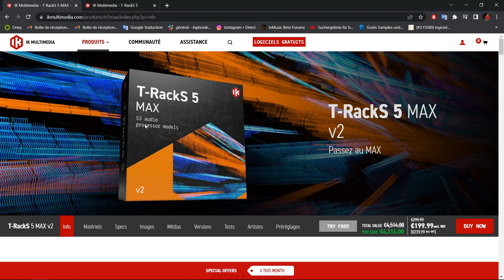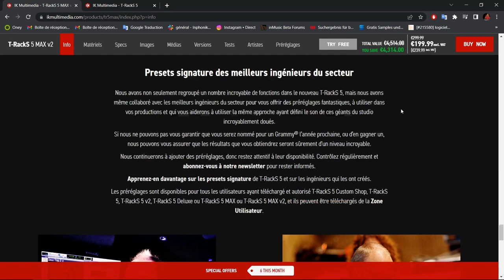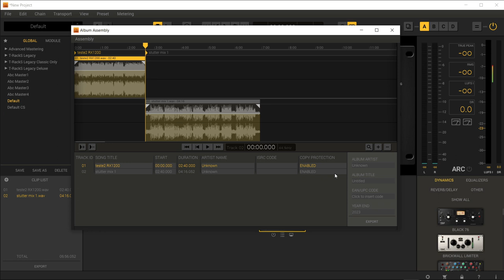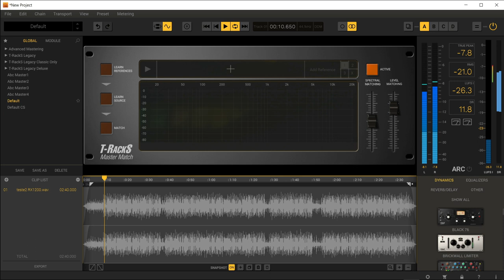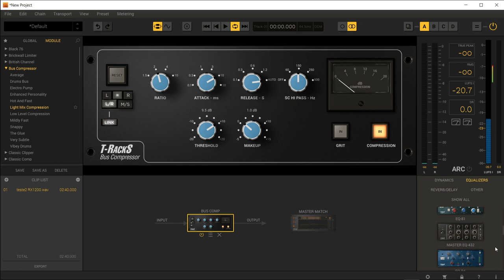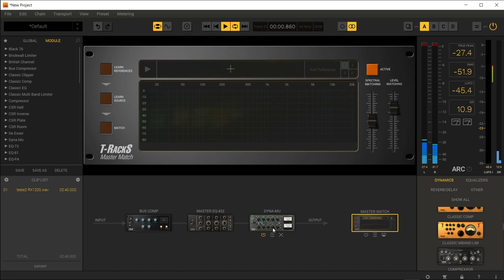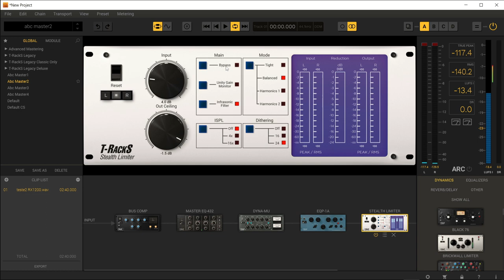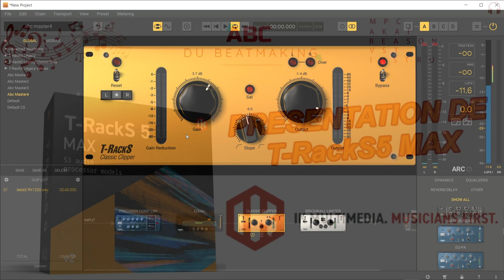PRESENTATION DE T RACKS MAX V2 EN MODE STADALONE